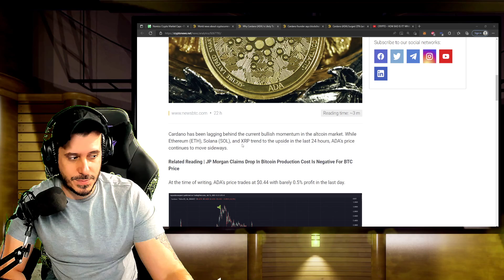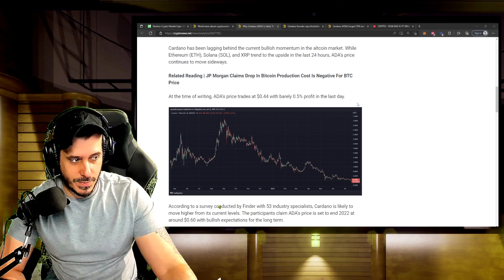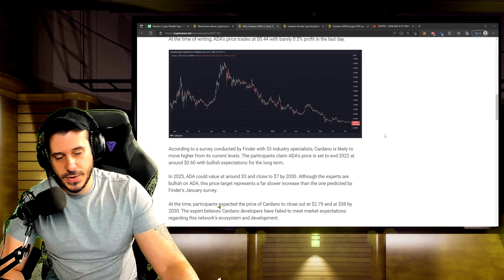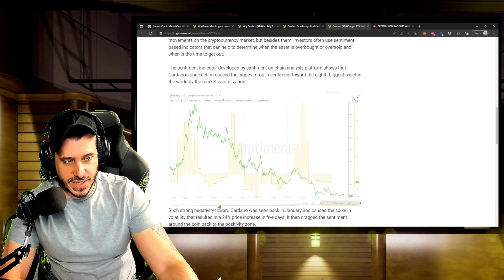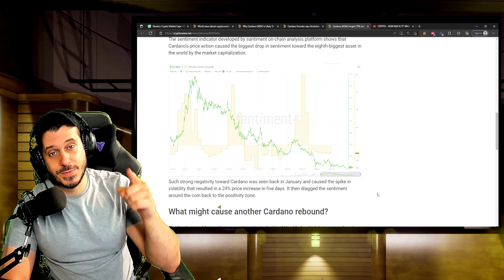Cardano (ADA) - 25% Price HIKE soon?!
Can a Cardano ADA - 25% Price Hike soon happen? Many people are looking for a breath of relief during this bearmarket ... maybe this is it!!

Are you going to PULSECON 2022?

*All donations will be used to improve the channel/streaming efforts & fund future projects to help promote Hex, PulseChain, and PulseX adoption.

HEX.COM
PULSEX.COM
PULSECHAIN.COM & the world’s largest airdrop coming soon!

The Future of Investing Is Here --- HEX.COM Certificates of Deposit (CDs) are common investment tools managed by banks. CDs are used by hundreds of millions of people worldwide, creating a market valued in the trillions of dollars. HEX has taken the concept of CDs, added significantly higher average interest rates, removed banking fees, and turned it into a decentralized cryptocurrency. By locking any amount of HEX you choose for a period of time between 1 and 5555 days, you "stake" your deposit and gain interest every single day. The average APY is over 40% while traditional bank CDs average less than 2%. No central entity, bureaucracy, or overhead, and no bonuses awarded to anyone besides users who stake HEX. As a simple to use, high interest investment tool, HEX makes you the bank. This channel does not provide financial advice.